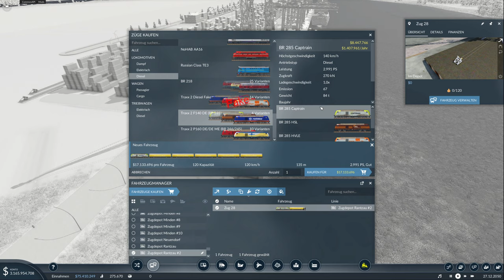Mega Hafen Bauphase 1 / Transport Fever